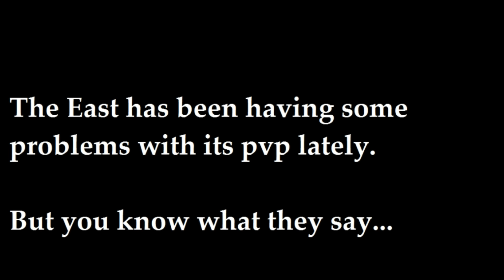Archeage - The East Pulls it Together (Salphira)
The problem with proclaiming yourselves King of the Graveyards, is that eventually something climbs back out of the grave.  Tonight the East got it right, the latest in a series of small victories the East is having.

♦Track Details♦
Title: Delete!